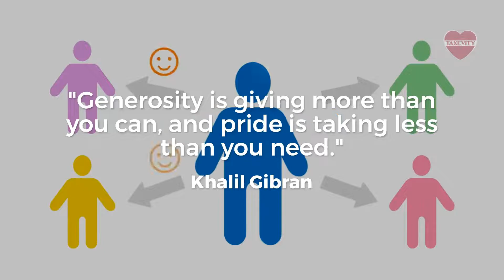Khalil Gibran - Generosity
“Generosity is giving more than you can, and pride is taking less than you need.” — Khalil Gibran

How generous do you choose to be? | GET CLARITY FOR GENEROSITY